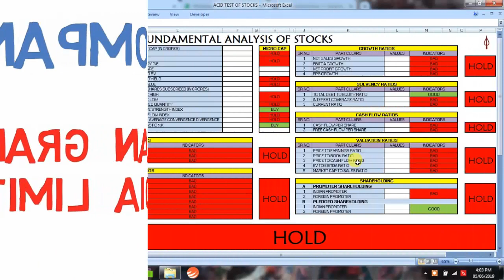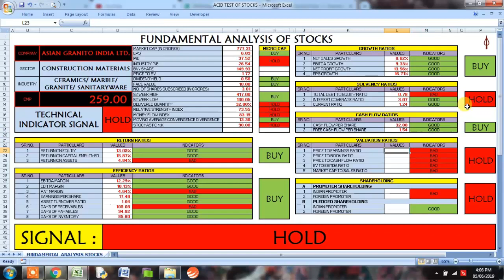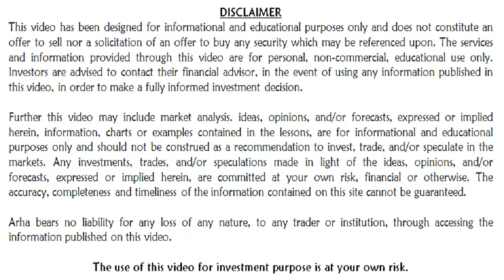How good is fundamental analysis of ASIAN GRANITO INDIA LTD